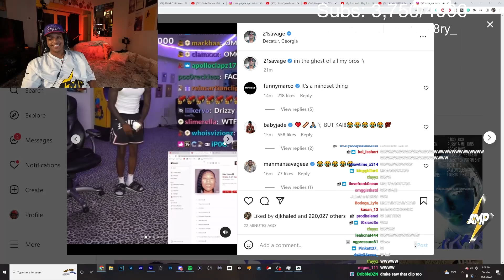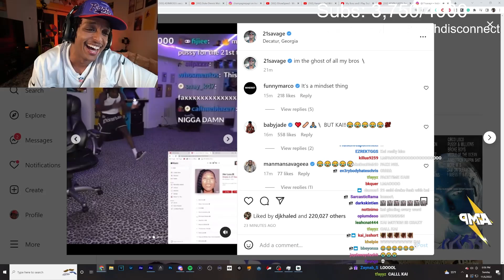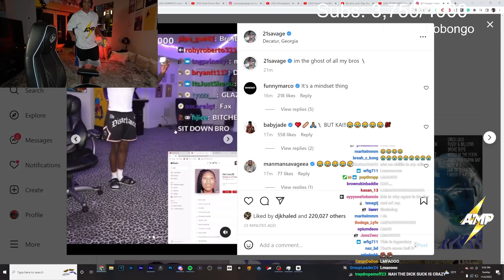Agent Reacts to 21 Savage Posting Kai Cenat